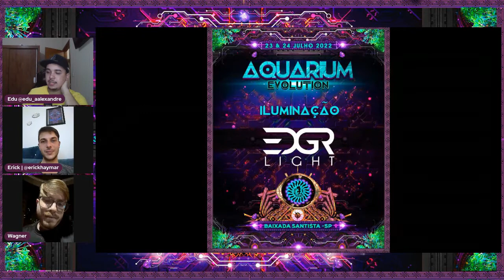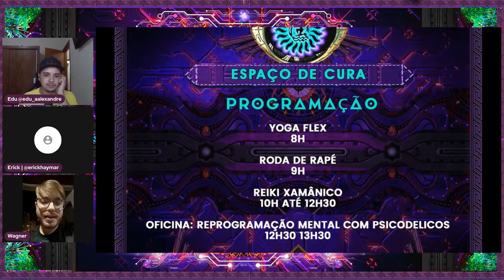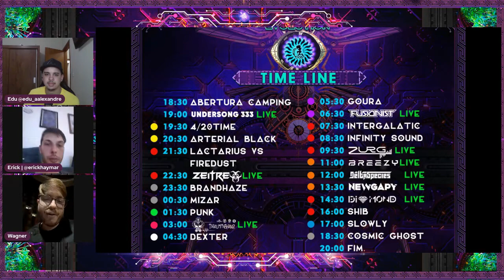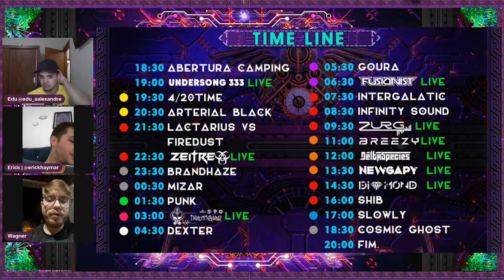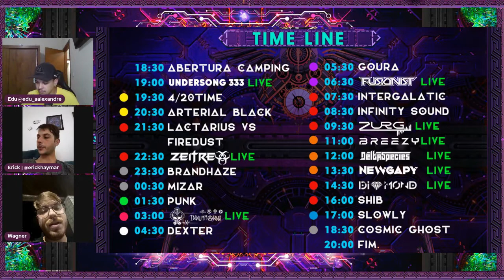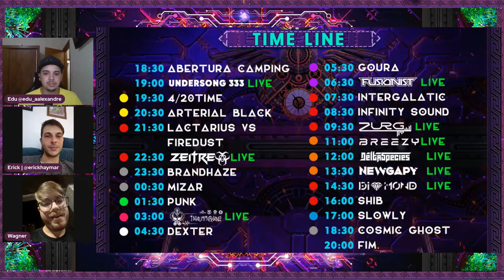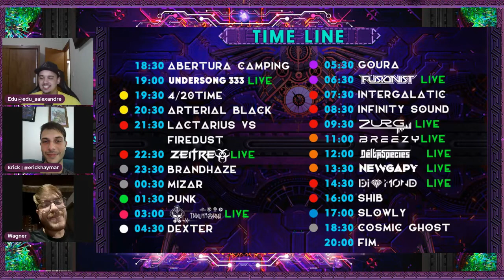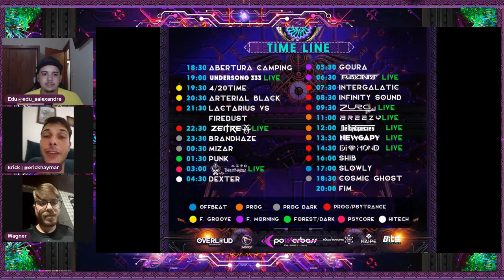O que esperar da Aquarium 2022?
Vai para a Aquarium? Então esse vídeo é pra você!

Nele você vai entender melhor sobre alguns detalhes do evento e, claro, sobre todos os artistas do line-up. Assim sabendo o que esperar de cada apresentação e de cada período do evento.

Esperamos que os conteúdos te ajudem a se preparar melhor para o evento.
Não esqueça de marcar os amigos que também vão ao evento e enviar esse vídeo nos grupos para ajudar cada vez mais pessoas!

Linktree.com/conteudoeletronico